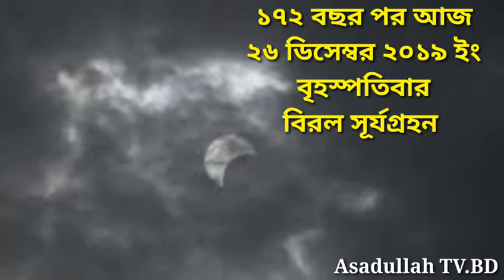১৭২ বছর পর আজ বিরল বলয়গ্রাসী সূর্যগ্রহন হলো|সূর্যগ্রহনে নবি(স) আমল ও বিজ্ঞান প্রামাণ করল সেটাই সত্য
১৭২ বছর পর আজ বিরল বলয়গ্রাসী সূর্যগ্রহন হলো|সূর্যগ্রহন নবি(স)আমল ও বিজ্ঞান||